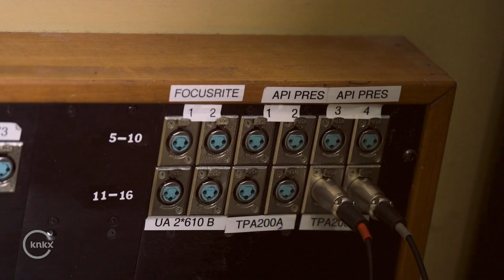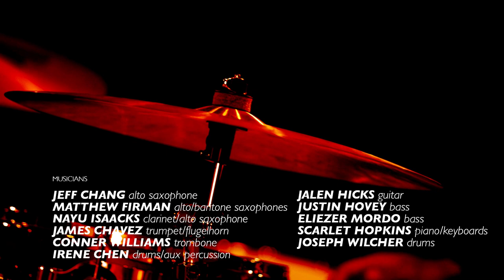Auburn Mountainview High School | School Of Jazz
It’s good to be in the room when it happens – when a young artist receives just the right mentorship to put them over the edge with their performance.

And that’s exactly what happened at the school of jazz session we had with the Auburn High School Jazz Band.

The trumpeter was tasked with leading the beautiful ballad “My One and Only Love.” But the notes that had come easily in previous rehearsals weren’t coming easily the day of the session. The entire band – and mentor Jeff Chang – patiently waited and talked through the challenges till the take you hear here. For anyone who’s seen firsthand what good instruction and mentorship is…it’s was especially touching to watch Jeff Chang and Derek Pyle as they gently led the young group. Chang especially came alongside the musicians – literally playing in the horn section – not across the room and away from the group. He cheered on the other soloists and gave the good feedback that you see when watching jazz groups working together. Pyle’s fun groovy arrangements had a ‘swinging 60s’ vibe that made it impossible to hold still on “Watermelon Man” and “Pick Up the Pieces.”

The most beautiful part was the interview portion of the session when the group answered questions of what they listened to musically and how they found jazz and blues as players. Their responses were wonderfully articulate and gave a clue as to the future of jazz – and the future looks good indeed.

Musicians:
Jeff Chang (mentor) - alto saxophone
Matthew Firman - alto/baritone saxophones
Nayu Isaacks - clarinet/alto saxophone
James Chavez - trumpet/flugelhorn
Connor Williams - trombone
Jalen Hicks - guitar
Scarlet Hopkins - keyboard
Justin Hovey - bass
Eliezer Mordo - bass
Joseph Wilcher - drums/percussion
Irene Chen - drums/percussion
Jasmin Cox - percussion

Songs:
0:00 Watermelon Man (Herbie Hancock)
4:02 Pick Up the Pieces (Average White Band)
10:08 My One and Only Love (Guy Wood/Robert Mellin)

Audio:
Brian Moynihan

Parker Miles Blohm

KNKX On-Demand (Listen to interviews from our Studio Sessions!)

24/7 JAZZ RADIO!

KNKX Public Radio broadcasts from Seattle & Tacoma, Washington.